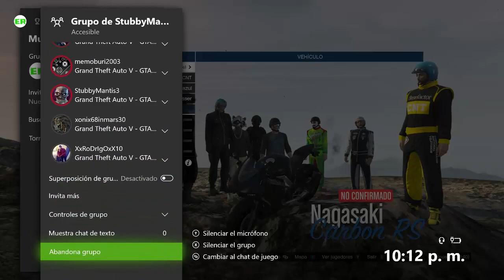ESCOGE EL TUBO | CARRERA TROLL (GTA FUNNY MOMENTS)